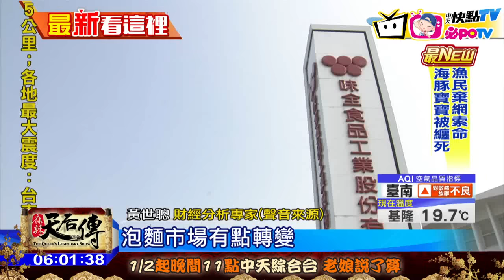20170103中天新聞 頂新銷售受創？ 台灣康師傅宣布解散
頂新集團爆發假油事件後，形象跟業績雙雙受創！！最新消息，頂新旗下的「台灣康師傅食品」，確定在元旦宣布解散！！頂新高層證實，假油事件後，生產泡麵的「台灣康師傅」，就沒有實質營運，因此董事會才決議解散收攤。